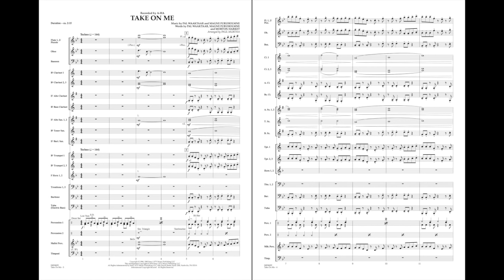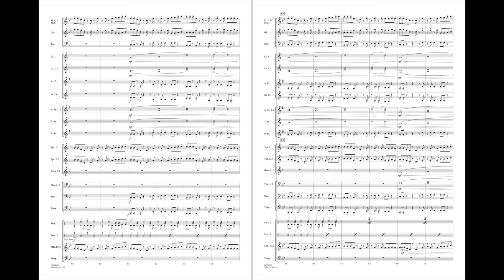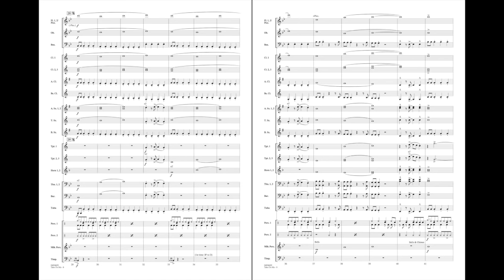Take On Me arranged by Paul Murtha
Recorded by Norwegian pop band A-ha in 1985, this familiar tune has taken on a life of its own becoming one of the top selling singles of all time. Paul's effective version for concert band provides plenty of variety in scoring, and retains the exciting flavor of the original including the signature half-time feel in the chorus.
HL04004608
HL04004609